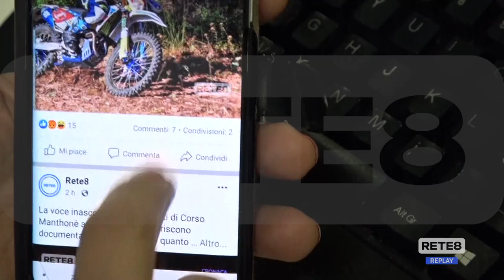Pescara - La movida in attesa dei nuovi orari